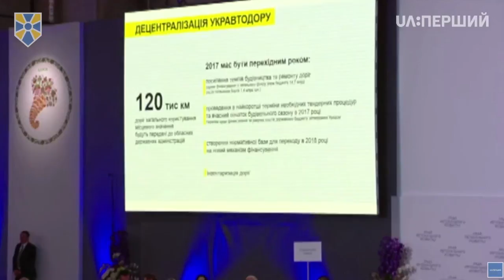5% коштів Дорожнього фонду мають спрямовуватись на безпеку дорожнього руху, - Володимир Омелян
З 1 січня 2018 року 5% коштів Дорожнього фонду мають спрямовуватись на забезпечення безпеки дорожнього руху.

Про це заявив міністр інфраструктури, представник партії «Народний фронт» Володимир Омелян під час виступу на п’ятому засіданні Ради регіонального розвитку.

«Враховуючи, що на українських дорогах залишається великий рівень смертності, місцева влада має розробити та надати до міністерства пропозиції щодо заходів з безпеки дорожнього руху за рахунок цих коштів», - наголосив Володимир Омелян.

Міністр інфраструктури підкреслив, що мають бути посилені темпи ремонту доріг: «Перелік об’єктів, що фінансуватимуться за рахунок коштів Державного бюджету, вже затверджено Урядом. В найкоротший термін мають бути проведені необхідні тендерні процедури, щоб забезпечити вчасний початок будівельного сезону в 2017 році».

Володимир Омелян також зазначив, що 1 січня 2018 року відбудеться децентралізація Укравтодору, 120 тис км доріг загального користування місцевого значення  буде передано в управління облдержадміністрацій: «Вже з осені цього року ми будемо запроваджувати перші пілотні кейси по областях з передачі доріг на баланси муніципалітетів. В держави, на балансі Укравтодору, залишиться не більше 50 тис. км доріг».

За словами міністра, також міністерством погоджено розроблений та затверджений Укравтодором План основних заходів з імплементації законодавства про децентралізацію управління дорожнім господарством та його фінансування для поетапного та чіткого впровадження реформи. В 2017 році буде проведено інвентаризацію доріг місцевого значення, які підлягають передачі, та погоджено переліки з відповідними ОДА. Мають бути створені спільні комісії з питань передачі доріг.

Володимир Омелян зазначив, що з 1 січня 2018 року обласні державні адміністрації стають головними розпорядниками коштів державного дорожнього фонду у розмірі 35%, які мають спрямовуватись на розвиток та утримання автомобільних доріг загального користування місцевого значення, в тому числі, вулиць і доріг комунальної власності у населених пунктах (до 20% від цього фінансового ресурсу): «Враховуючи зазначене, всі облдержадміністрації мають приділити увагу цьому питанню та приступити до розробки програм розвитку цих доріг в кожній області окремо».

Приєднуйся!